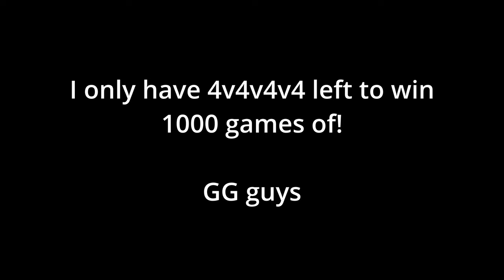Hitting 1000 wins in 3s!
Nothing particularly crazy happened in this video other than a short conversation about Chipotle and how Raising Cane's is not in Sweden.
I also hit 1,000 wins in 3s in this video! Pretty cool stuff if you ask me. :)